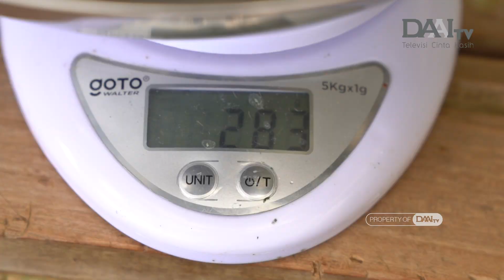Sukses Bertani Terapkan Aspek 3P. Apa itu 3P?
Cita-cita membangun kebun organik dimasa pensiun ayahnya, diwujudkan Carnegie dengan membangun kebun yang diberi nama Carnegie Farm.

Terinspirasi dari tempat bekerjanya terdahulu yang bergerak dibidang sustainability, mendorong Carnegi mengusung konsep sustainable farming.
Ia berharap kebun yang dibangun dapat menginspirasi dan bermanfaat bagi masyarakat di sekitar Desa Cibeuteung.

Saksikan cerita selengkapnya,
Jumat, Jam 19:30 WIB